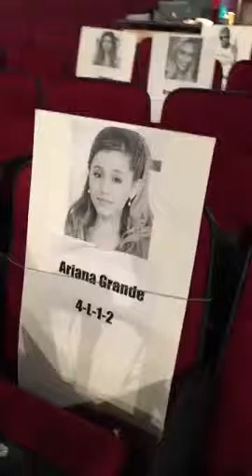DJ Khaled Snapchat Story // November 20th 2016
DJ Khaled
Snapchat Story